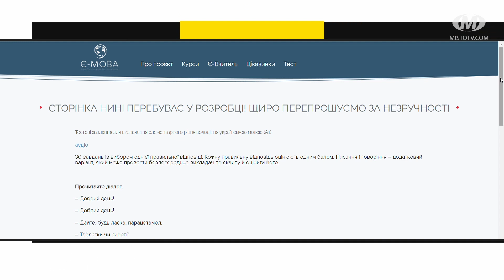Мова про мову №16: Антоніми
Мова – унікальний організм. У ньому слова існують не відірвано одне від одного, а навпаки – у тісному зв’язку. Нещодавно ми розглядали з вами явище синонімії. Нагадаємо, це коли до слів можна знайти безліч подібних за значенням. Тепер час поговорити про те, що ж відрізняє слова. Тож новий випуск програми “Мова про мову” – про антоніми.